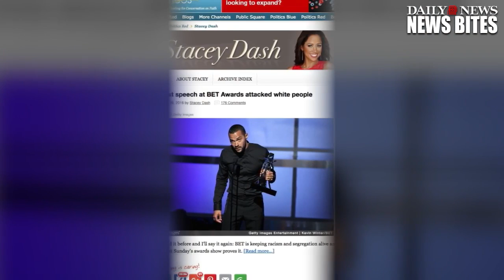Stacey Dash calls Jesse Williams a ‘Hollywood plantation slave’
Somehow, Stacey Dash has turned Jesse Williams' eloquent and emotional BET Awards acceptance speech into motivation for an attack. “You've just seen the .

Somehow, Stacey Dash has turned Jesse Williams' eloquent and emotional BET Awards acceptance speech into motivation for an attack.